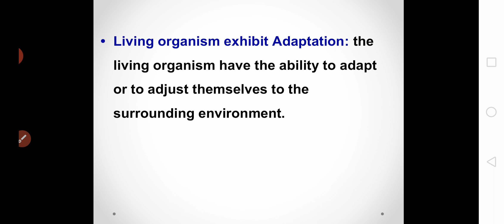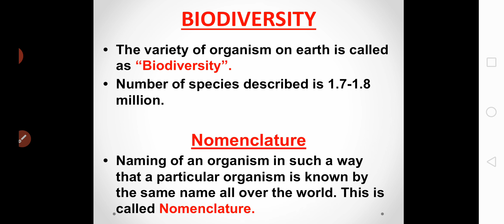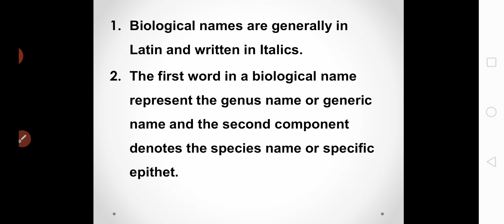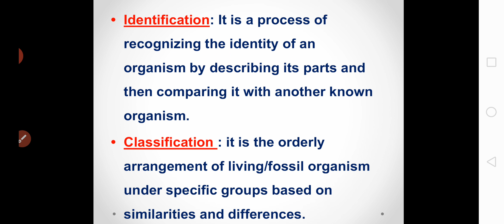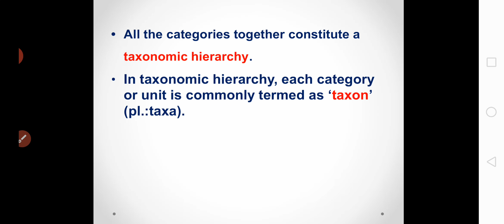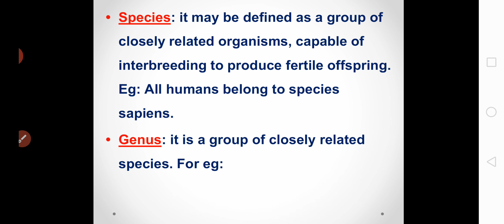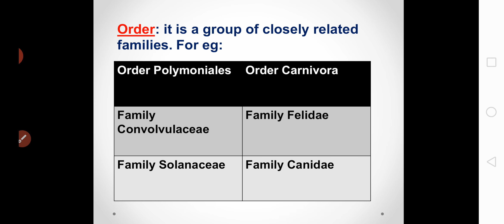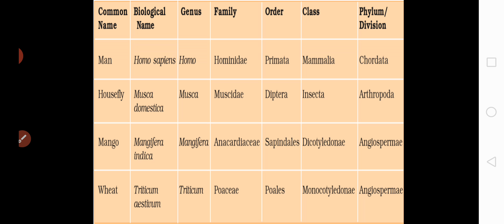I PUC-BIOLOGY (CHAPTER 1 The Living World Part 2 BY Ms Chaithra R)